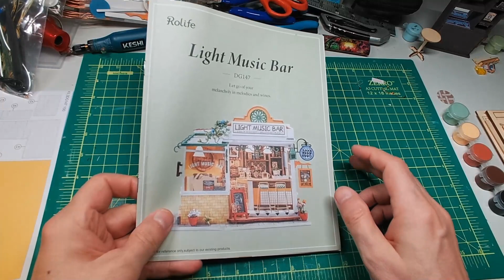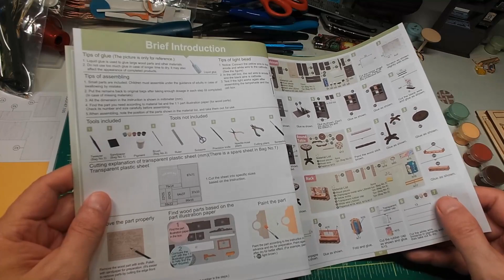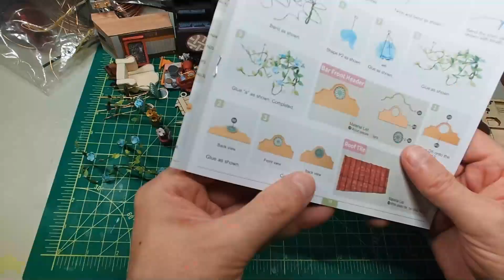I Spent A Lot of Time Building This Rolife Light Music Bar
DIY Rolife Light Music Bar
This project was a little bit harder the pictures in the instructions did not line up with the pieces, so please take your time with this one look ahead in the directions and pictures.